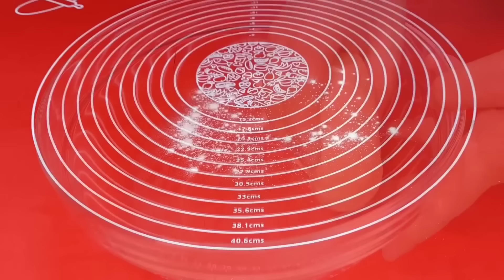КРУЧЕ ЧЕМ БЕЛЯШИ И ЧЕБУРЕКИ! НАУЧИЛА ВСЕХ ПОДРУГ ГОТОВИТЬ ТАКИЕ ВКУСНЯШКИ! Вкуснятина к чаю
Recipe:
Filling:
Onion - 1 wMinced
Meat - 300 grams
Salt and spices to taste.

Друзья, если Вам понравилась это видео, Вы можете помочь развитию канала:
Оцените видео! 👍 - Буду очень рад и это поможет развитию канала.
НАПИСАТЬ ОТЗЫВ или задать вопрос о рецепте. Я буду очень рад ответить Вам.